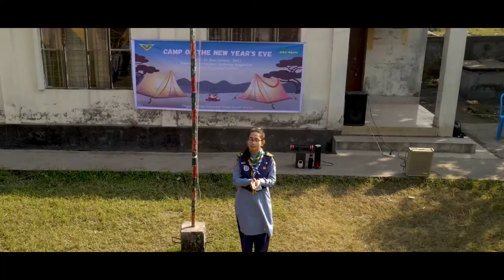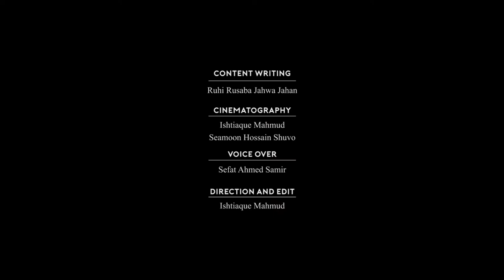Balancing the difference: Humayra Ibnat Badhon | Bangladesh Scouts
Humayra Ibnat Badhon and her stories are examples of how youth are stepping up to be the key change-makers in their societies and how they are taking the lead. Badhon’s journey has impacted and touched countless lives. She is one of the inspiring forces in Bangladesh scouts and we are proud to be represented by her.

Our stories are what defines us, our journeys give us strength for the future. We wish her all the success in her journey ahead. May she continue to be an inspiring leader, an icon for the young people, and a strong voice who talks about Balancing the Differences.